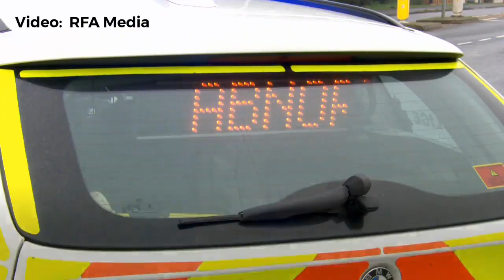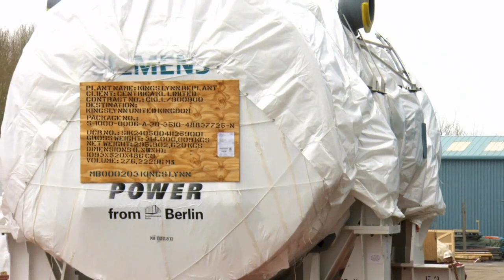Time lapse of giant turbine being installed in Kings Lynn power station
A newly-refurbished power station just off the A47 can generate enough energy to supply every home in Norfolk.

It steps in to boost supplies when renewable energy sources like wind or solar need help to meet demand.

Station manager Adam Kennard oversaw the £100m conversion of Centrica's 20-year-old Lynn Power Station into a leaner, greener plant than its gas and oil-burning predecessor.